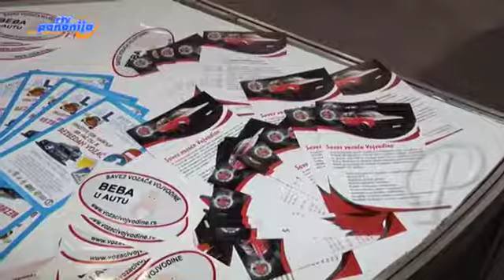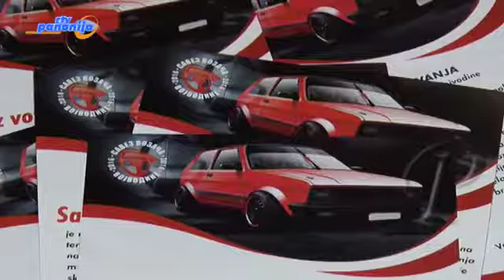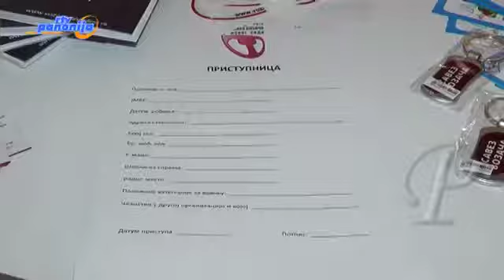Савез возача Војводине на Првом међународном сајму саобраћаја - Traffic Solution Expo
Војвођанске вести, РТВ Панонија, 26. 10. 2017.

На Сајму аутомобила, као организатор и суорганизатор, учествовао је и Савез возача Војводине. Марко Топо који је председник овог Савеза, истакао је да је важно радити на подизању свести у саобраћају.